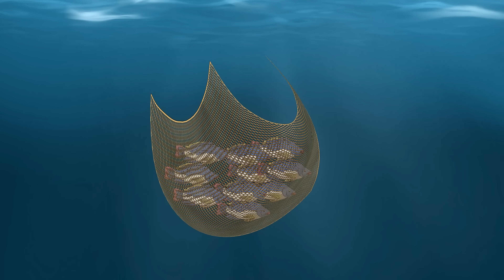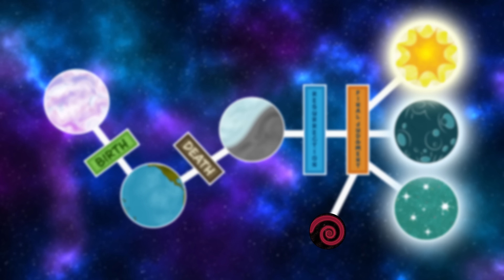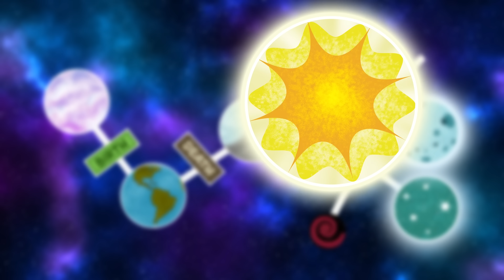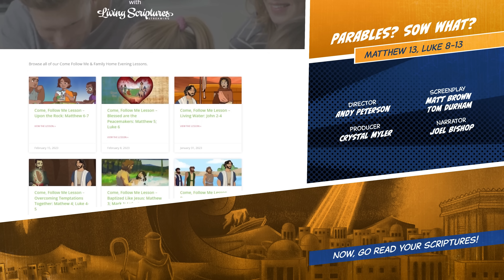Ven Sigueme 2023 SUD (Marzo 20-26) Mateo 13, Lucas 8;13. Parabolas? Sembrar Que?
y ayúdenos a mantenerlos gratuitos para todos.

Obtenga el plan de lecciones de Ven Sígueme 2023 de esta semana aquí mismo.

El estudio de esta semana trata sobre Ven Sigueme 2023 SUD (Marzo 20-26) Mateo 13, Lucas 8;13. Parabolas? Sembrar Que?

Nos encanta crear estos videos para que pueda comprender mejor las Escrituras; puede usarlos en la escuela primaria, la escuela dominical y las noches de hogar.